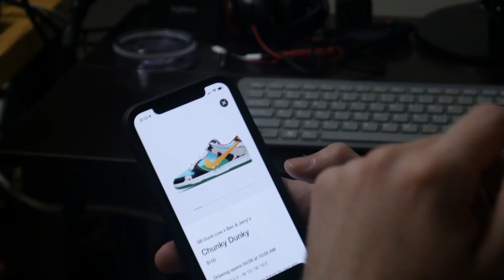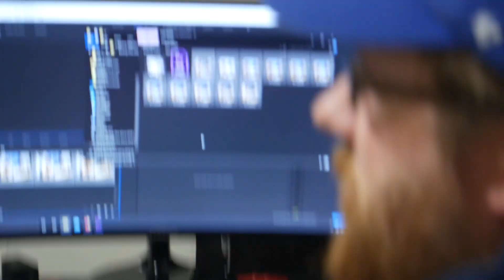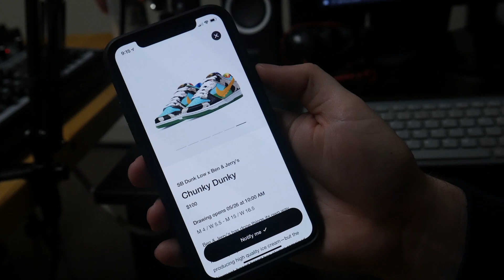Logan Goes Super Saiyan | Food For Thought VLOG | Episode 17